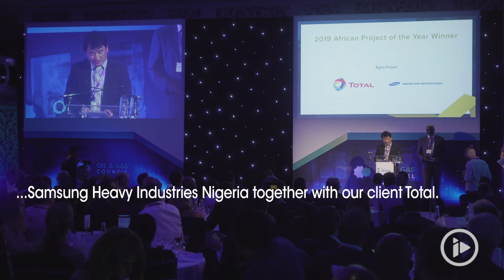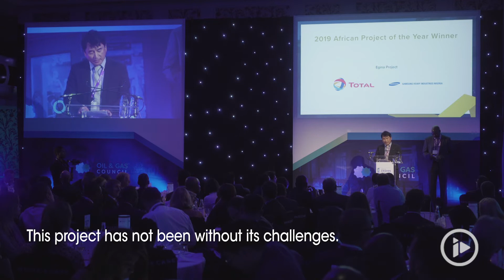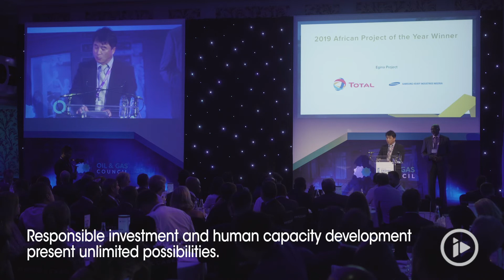Samsung Heavy Industries Wins Project of the Year 2019 Award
In 2019, Samsung Heavy Industries Nigeria won ‘Project of the Year’ award at the annual Africa Assembly, organised by the Oil & Gas Council.

We are privileged to have received this award together with our partner TOTAL, for the EGINA FPSO. This is our second Africa Award, which compliments the ‘2018 Breakthrough Deal of the Year’.

This award not only marks SHIN’s success but also acknowledges Nigeria’s immense potential. It is proof of our vision for a future of extraordinary growth and opportunity.

A future which continues to build capacity and capabilities within local companies and local workforce, where responsible investment and human capacity development, fused with Nigerian talent and passion, presents limitless possibilities.

A big thank you to everyone who worked with us on the Egina project.

Here’s to many more successful Nigerian success stories!